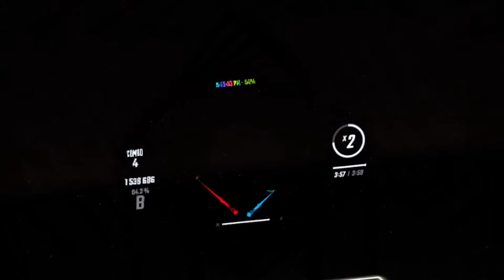Beat Saber - Candy Crack Curtain Call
Top 20 ranked level:)

enjoyment 80-100